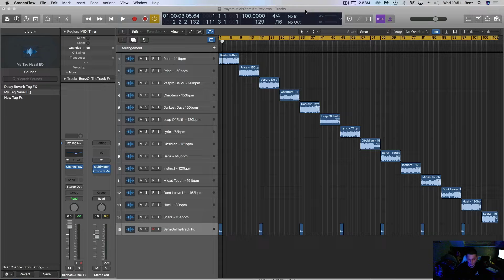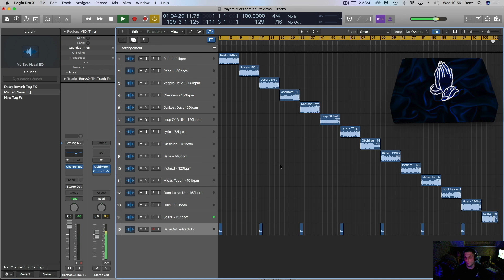FREE SAMPLE PACK 2020 / FREE LOOP KIT (Cardiak, Juice WRLD, Lil Baby, Cubeatz)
Prayers (Midi/Stem Kit) + 4 FREE Bonuses!

New Beats Every Week get your type beats today

Nothing but the best loops/samples for your next HIT!